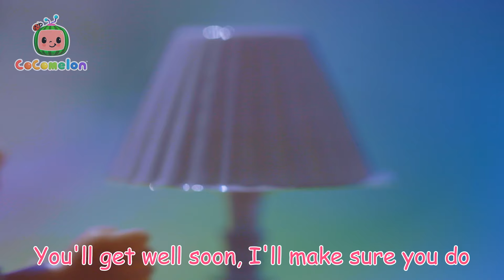Baby JJ is Sick! | CoComelon Toy Play | CoComelon Nursery Rhymes & Kids Songs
Being sick is no fun, but Toy Mommy and Daddy can help Baby JJ feel better!

🎵 Lyrics 🎵

My little baby, not feeling well?
You have a fever, Mommy can tell
Rest little baby, I’ll care for you
You’ll get well soon, I’ll make sure you do

Your nose is running, Daddy can tell

I hear you coughing, mommy can tell

You have a cold, oh, Daddy can tell